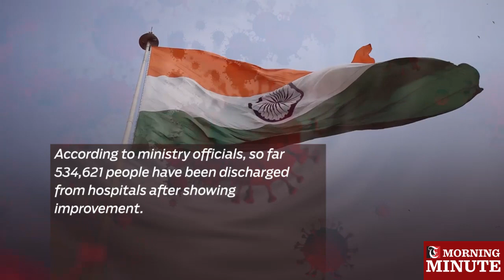India reports highest single day spike of new COVID-19 cases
India's federal health ministry on Sunday morning reported 551 new deaths from COVID-19 and 28,637 new cases during the past 24 hours across the country.

This took the number of deaths to 22,674 and the total infections to 849,553.

This is said to be the highest single day spike in the number of fresh cases in the country so far.

On Saturday morning the number of COVID-19 cases in the country was 820,916, and the death toll stood at 22,123.

According to ministry officials, so far 534,621 people have been discharged from hospitals after showing improvement.